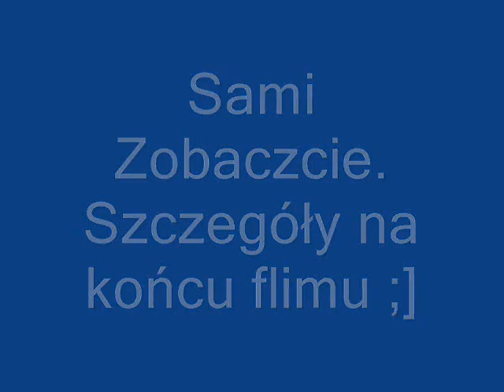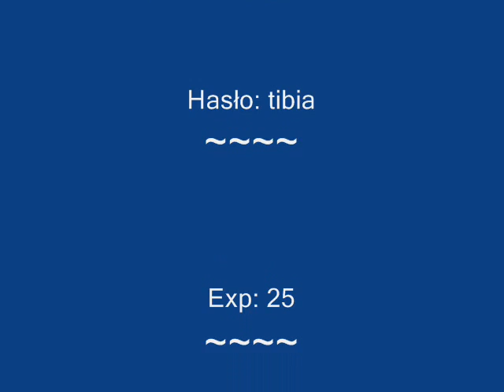Skittles OTS 8.1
Prezentacja OTSa pod hamachi
Nazwa: Skittles OTS hasło: tibia
Exp:25
Skill:35
Mag:35
Loot:7
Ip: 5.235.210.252